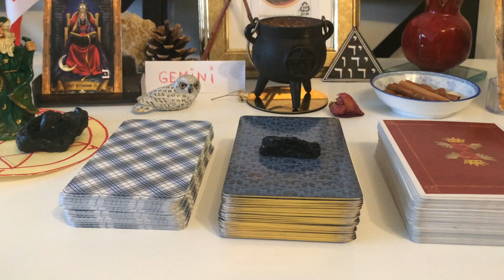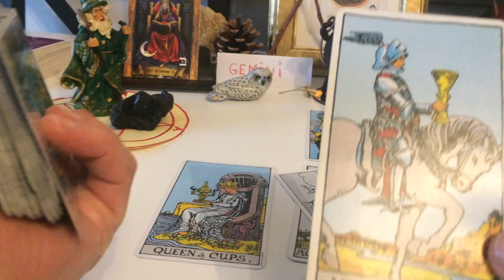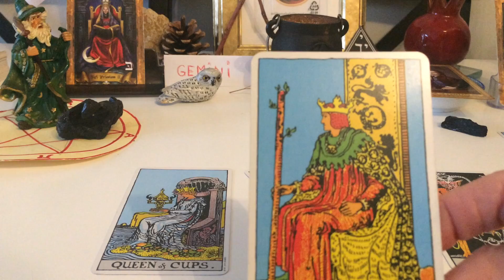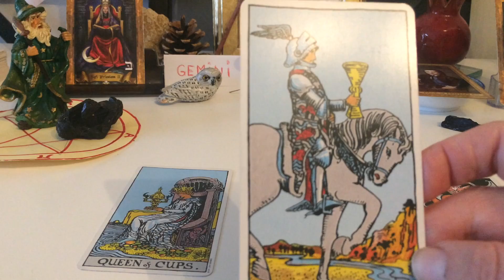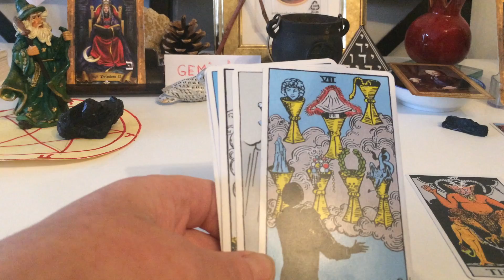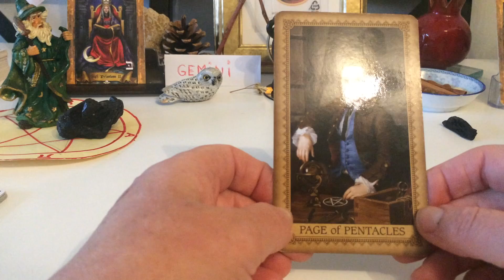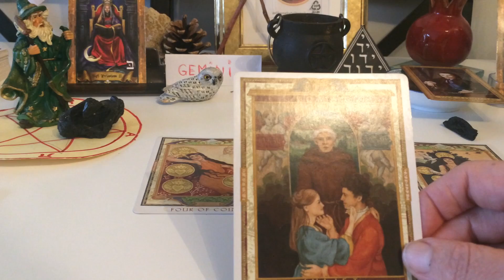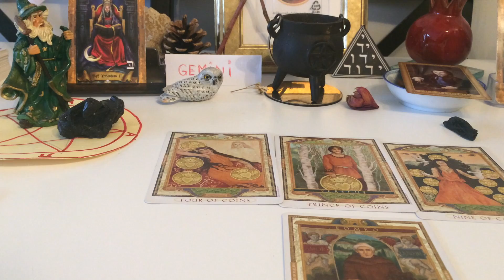'GEMINI' Dec. 2020 by MAYA INCA ORACLE